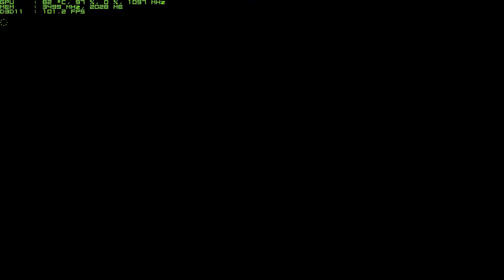GTX 780 TI: Battlefield 4 Max Settings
PC Specs:
Case: NZXT H440 (Red/Black)
MOBO: MSI Z97 Gaming 7
CPU: Intel Core I7-4790K
CPU Cooler: Corsair H100i (Maintenance Free Liquid Cooler)
GPU: Asus Direct CU II GTX 780 TI
RAM: Corsair Vengeance Pro 8GB 1866MHZ (Red)
PSU: Corsair RM750 Full Modular 80 Plus Gold
HDD: 1TB WD Blue 7200RPM
Light: NZXT White 2M LED Strip
Wireless Card: Rosewill 300MBPS
Fans: 3x Corsair SP120 High Performance Edition (Red), 3x NZXT Stock Case Fans